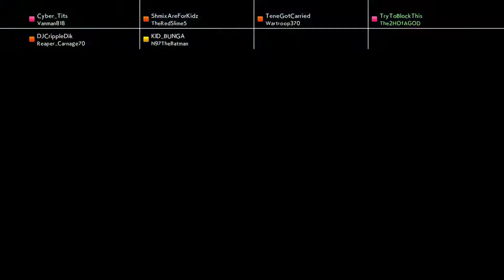FIGHTERZ Party match Fun